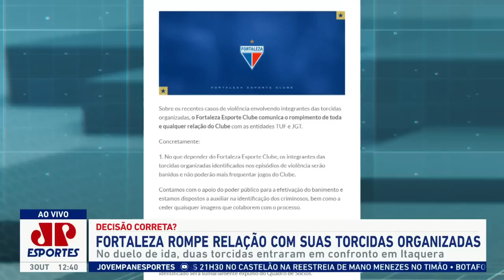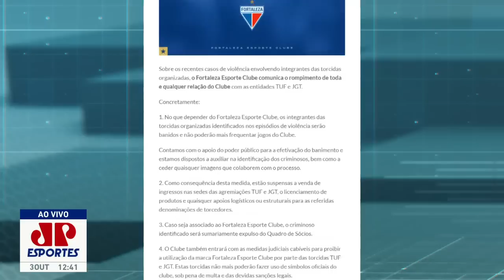QUE DEBATE! "Quem NUNCA FEZ ISSO foi o Paulo Nobre! Cara, a Leila Pereira..." OLHA essa ANÁLISE!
O presidente do Fortaleza, Marcelo Paz, criticou as duas principais torcidas organizadas do clube e defendeu o rompimento do clube com elas. Medida parecida já foi tomada pelo Palmeiras. Veja o debate sobre o assunto no Bate-Pronto, da Jovem Pan Esportes.